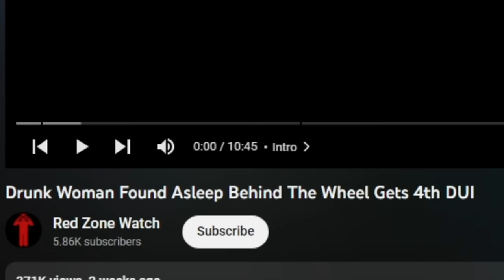Woman Gets Her FOURTH DUI?!?!